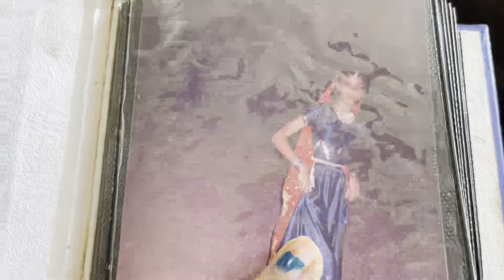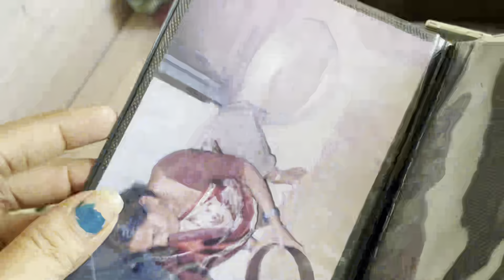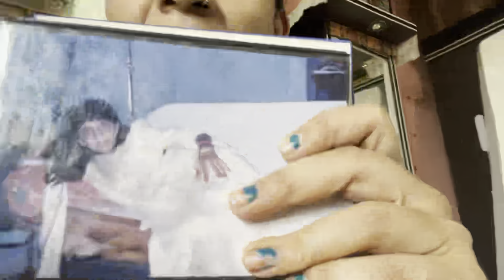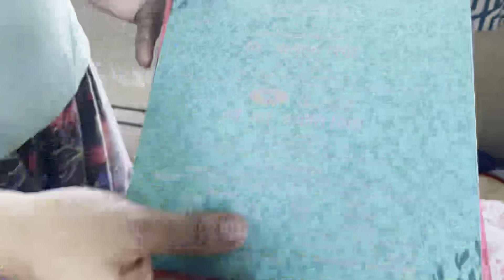My Lehangaa collection | Meri shady or engagement ka lehangaa chaliye dikhati hu aaj.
video edit by vn
music credit